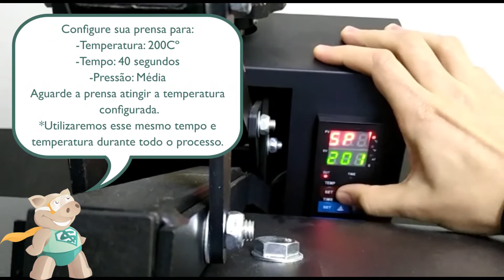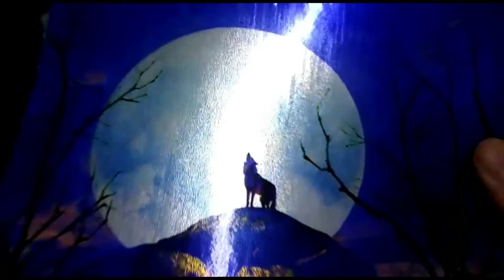Como utilizar Film Reflet para sublimar Mouse Pad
Hoje você vai aprender a sublimar mais um fotoproduto fora do convencional.
Vamos te ensinar a sublimar um Mouse Pad utilizando Film Reflet, o efeito fica incrível!

Abaixo segue o link de nossa loja onde você pode encontrar os nosso Film Reflet e começar já os seus projetos com sublimação.